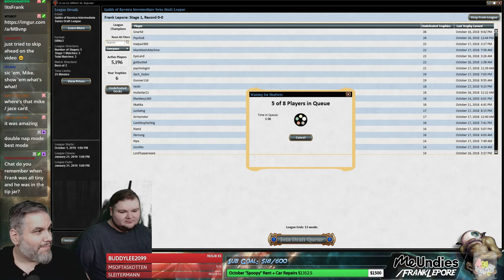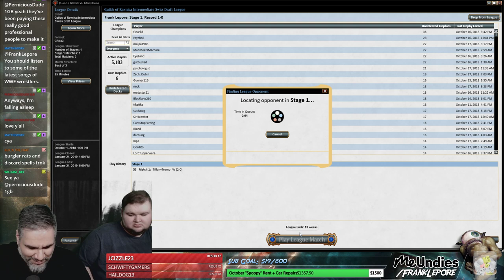(Magic Online) Guilds of Ravnica Draft #23 - 10/18/18